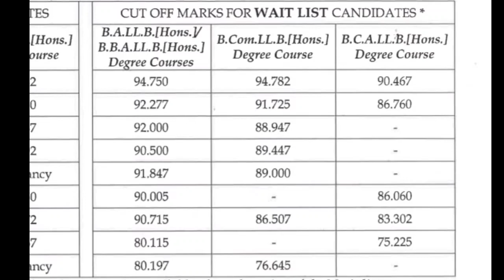School of excellence in law|2nd Counselling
School of excellence in law
2nd counselling

Telegram Channel Name Thamilachi Law